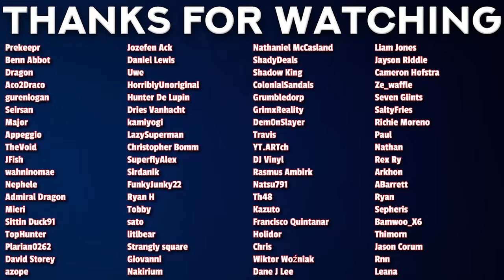FOOD PARTY | Reincarnated as a Slime S3 Ep 19 Reaction [Ep. 67]